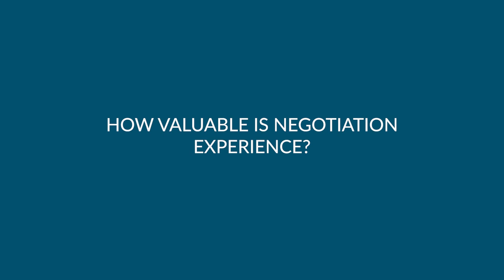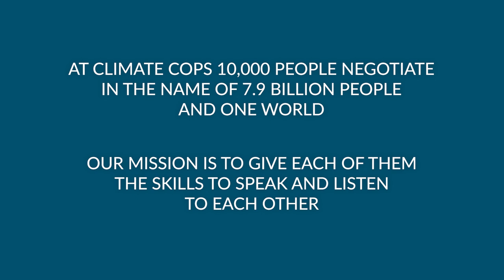How valuable is negotiation experience?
Laurent Fabius, President of the 2015 climate conference that created the historic Paris Agreement, shares with CEMUNE his memories from being involved in two big international deals - the Iran Nuclear Deal and the Paris Agreement - and how these experiences made him become a better negotiator.

This exclusive 18-part mini-interview series marks the latest release of “Summits Unplugged: The Multilateral Negotiations Podcast” of the Centre for Multilateral Negotiations (CEMUNE). We met with Laurent Fabius, former French Minister of Foreign Affairs and masterful negotiator, to discuss in-depth the behind the scenes of how COP21 was run and the work of the UNFCCC Secretariat. With just two weeks to go before COP26 kicks off in Glasgow this year, learn what it takes to successfully negotiate multilateral deals for climate action. In true CEMUNE fashion, we’re “unplugging” a variety of topics, from international law, the differences between COP21 and COP26 and the role of varying actors in climate talks to practical and deeply personal aspects of diplomacy that make negotiating in these contexts such a unique and important challenge.

COP26: 10,000 people negotiate in the name of 7.9 billion people and one world. CEMUNE’s mission is to give each of them the skills to speak and listen to each other.

// REWATCH THE COMPLETE SERIES

// READ OUR NEW BOOK

Look behind the curtains at COP21 and climate change negotiations in Paris! Read and learn from top negotiators who were there in CEMUNE’s new book “Negotiating the Paris Agreement: The Insider Stories” – out now!

Find 17 more videos to explore in this exclusive interview series with Laurent Fabius on our channel.

Check out the CEMUNE “Summits Unplugged” Podcast on Spotify with more to come!

// FOLLOW CEMUNE

// ABOUT CEMUNE

CEMUNE enables stakeholders to prioritise deep and continuing cooperation and tip the balance in favour of humanity. We use our knowledge and experience in multilateral negotiations to help all the parties involved in achieving success in these processe - whoever they are and wherever they are – and accomplish effective, impactful outcomes. We do this by providing a better understanding of the key skills needed to reach agreements in highly complex multilateral settings.